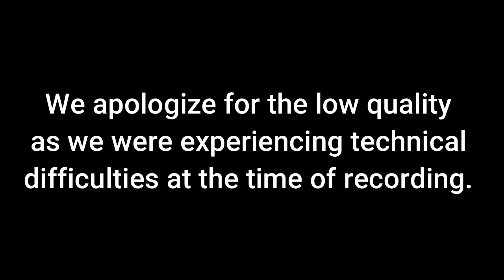02.13.2022 To God Be the Glory: In Song